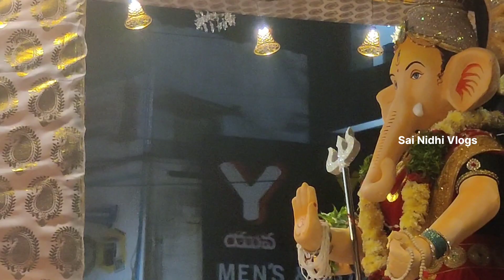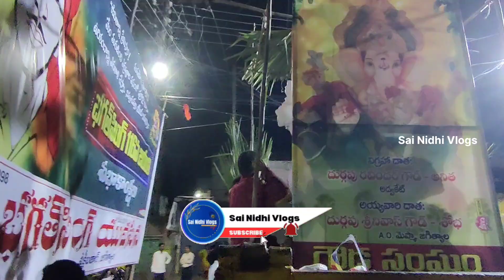Jagtial Ganesh Nimarjanam 2023 Part-7 | Sai Nidhi Vlogs#ganesh#jagtial#nimajjanam#jagtialganesh#vlog